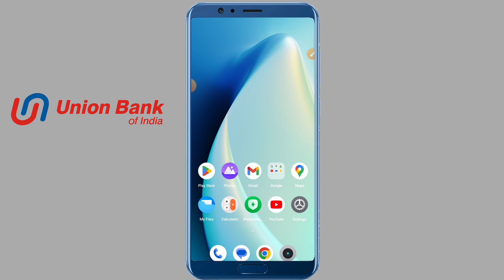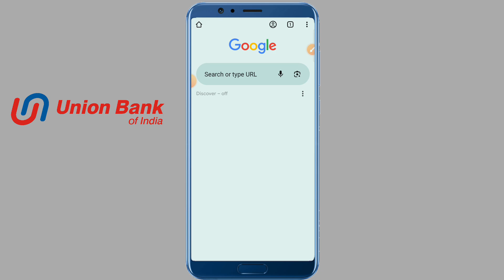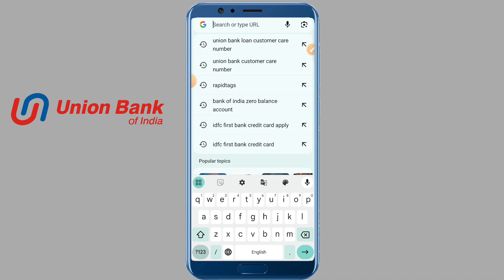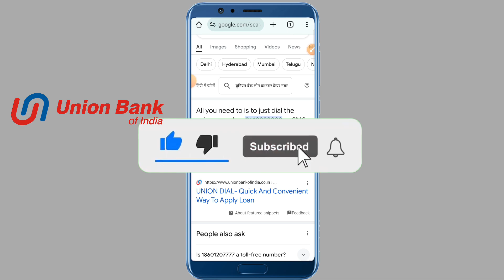union bank customer care number 2024 | union bank customer care se kaise baat kare | union helpline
1. Online hote huye offline kaise dikhe
2. WhatsApp UNBANNED kaise kare 2023
3. WhatsApp Chat backup and restore kaise kare
4. WhatsApp Account Delete kaise kare
5. WhatsApp 10 useful tips and tricks

📍ɪɴꜱᴛᴀɢʀᴀᴍ
1. Instagram Story Download with Music
2. Instagram Account Deactivate kaise kare
3. Instagram Account Delete Kaise kare
4. Instagram Delete chat recovery kare
5. Instagram block ko unblock kaise kare

1. Facebook ka password kaise pata kare
2. Facebook ka name change kaise kare